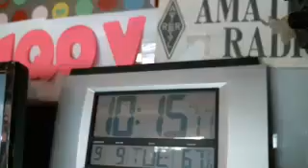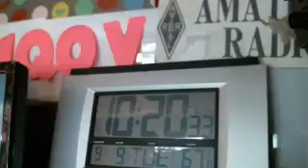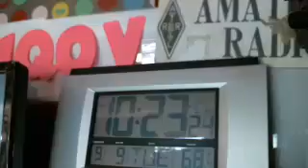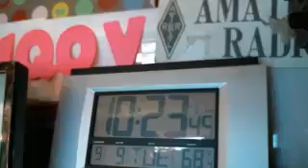WMTN C1 09SEP